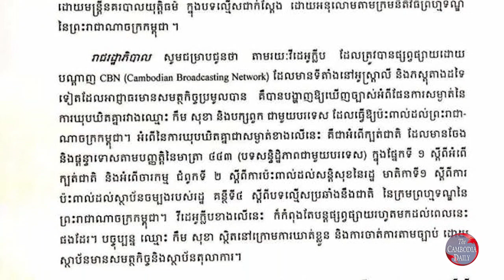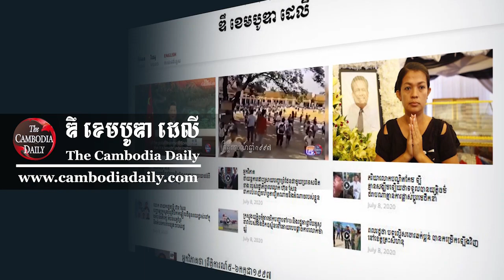បទវិភាគ៖ តើលោកហ៊ុន សែន ចាត់ទុកប្រទេសអាមេរិកជាសត្រូវឬយ៉ាងណា ក្នុងសំណុំរឿងលោកកឹម សុខា?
អាមេរិកគឺជាប្រទេសប្រជាធិបតេយ្យមួយដ៏ល្បីល្បាញក្នុងលោក រីឯ លោកហ៊ុន សែន ក៏ជាជនផ្តាច់ការដ៏ល្បីល្បាញមួយរូបក្នុងលោកដែរ។ ដូច្នេះ មាគ៌ានយោបាយអាមេរិកនិងលោកហ៊ុន សែន គឺផ្លូវពីរដែលមាន ភាពផ្ទុយគ្នាស្រលះតែម្តង។ ប៉ុន្តែ ក្នុងពិភពនយោបាយ បុគ្គលឬក្រុម ដែលមានទស្សនៈឬមាគ៌ាផ្ទុយគ្នាគឺមិនប្រាកដថាជាសត្រូវនឹងគ្នាឡើយ។ ដោយឡែក គោលការណ៍របស់លោកហ៊ុន សែន អាចផ្ទុយពីនេះ ពោលគឺ គាត់រមែងតែងចាត់ទុក្ខអ្នកដែលមានទស្សនៈផ្ទុយពីគាត់គឺជាសត្រូវ។ ដូច្នេះ តើលោកហ៊ុន សែន ចាត់ទុកអាមេរិកជាសត្រូវឬជាមិត្ត?